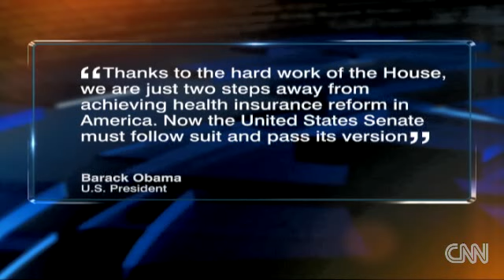Huge Victory for President Obama 's Health Care Bill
Huge Victory for Obama 's Health Care Bill